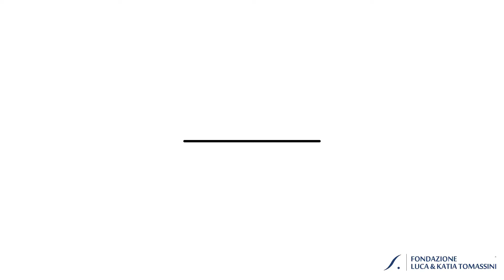Alberto Timossi per la XVI Giornata del Contemporaneo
"Tetralogia dei laghi" (2020), il video di Alberto Timossi che raccoglie i lavori fatamorgana dentrolantropocene, spilli, inmemoria pietrenereperillagosofia, segnacoli realizzati negli ultimi quattro anni. Il video realizzato per la fondazionelkt viene presentato per la prima volta, in occasione della giornatadelcontemporaneo.
I progetti presenti nel video hanno visto la partecipazione di comuni, università ed enti privati.